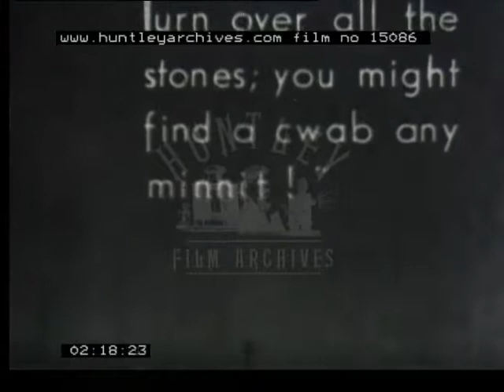Oakfield, 1930's - Film 15086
Children playing on a beach. Little boy on big weighing machine at Rhos, Wales.
Oakfield. Woman feeds a squirrel. This is possibly a red squirrel (film is b/w though), children play with it - it looks tame.